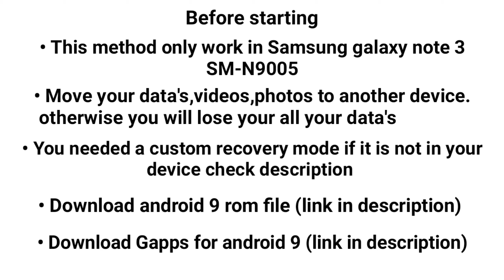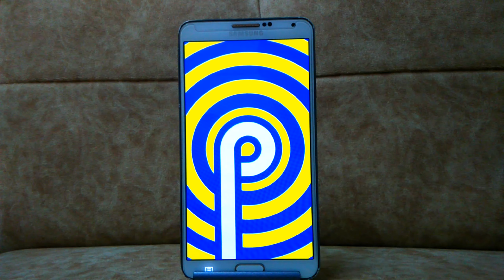Install Android 9 on Samsung Galaxy note 3 SM-N9005 | Techno vision gallery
Hello guys
In this video I will show you how to download android 9 in Samsung galaxy note 3 SM-N9005

  Before starting
• This method only work in Samsung galaxy
   note 3
• move your data's,videos, photos, to
  another device. otherwise you will lose
  your all your data's
• you needed a custom recovery mode if
  it is not in your device
                         See this video
• Download android 9 ROM file
• Download Gapps for android 9

First you needed to enter custom recovery mode
When you enter custom recovery mode
Click " wipe "
Click " advanced wipe "
Then tick on dalvik/ART cache
                      Systems
                      Data
                      Cache
swipe to wipe
When completed go back
Click " install "
Select the ROM file
And swipe to confirm flash
And select Gapps file
Swipe to confirm flash
When completed Click on " reboot system "
Then swipe
When rebooted you can see android 9 was successfully downloaded in Samsung galaxy note 3

Google apps (Gapps)
Platform - ARM
android - 9.0
Variant - nano or pico is recommended